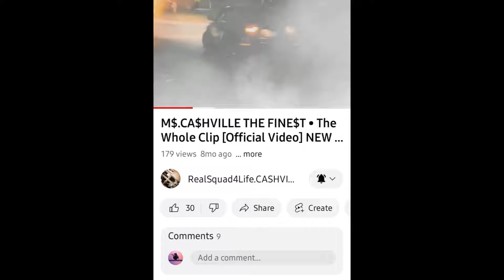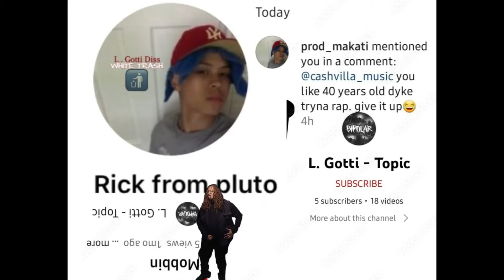M$.CA$HVILLE THE FINE$T • Let Me Know (L. Gotti & Makati Diss) [Official Audio] NEW 2022